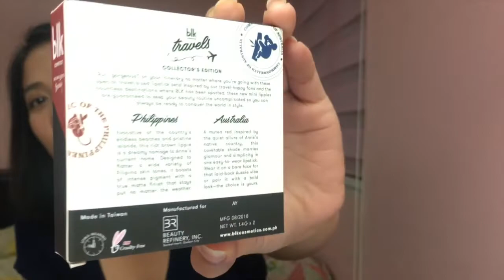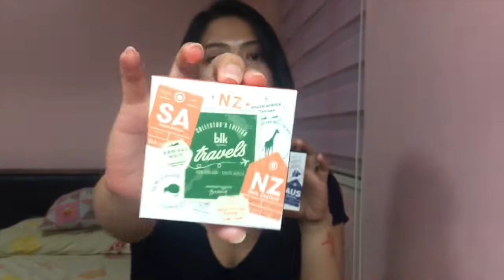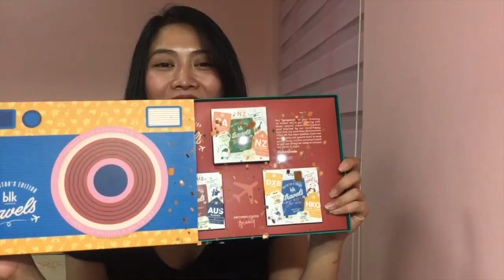BLK travels Collection : Review + Wear Test | Maddie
First vlog Ever, please bear with me..
My Lipstick Review on BLK cosmetics (TRAVELS EDITION)

Official Hashtag